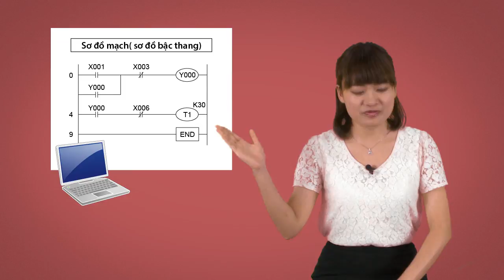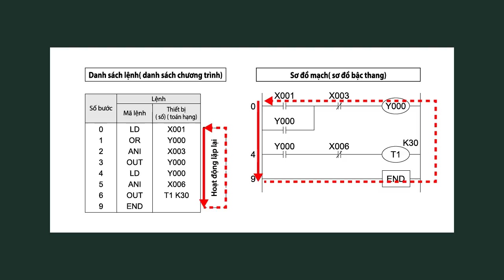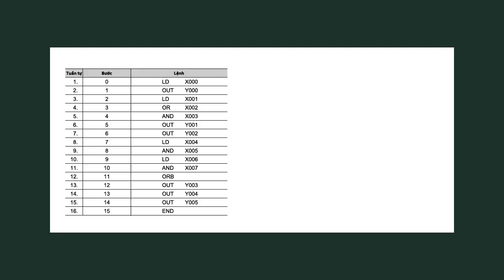4. Tập lệnh － Tập lệnh〈Your First PLC (15/19)〉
4.14 Tập lệnh